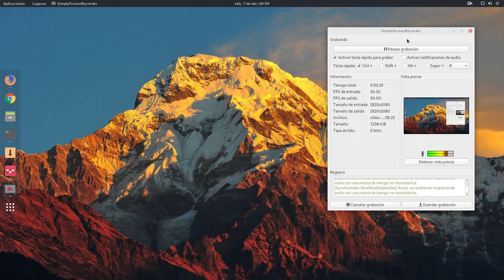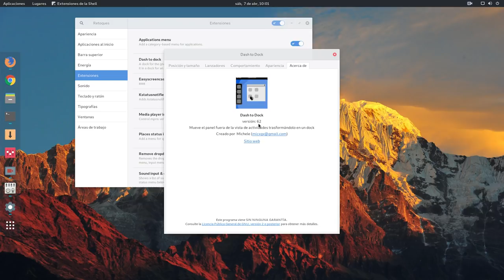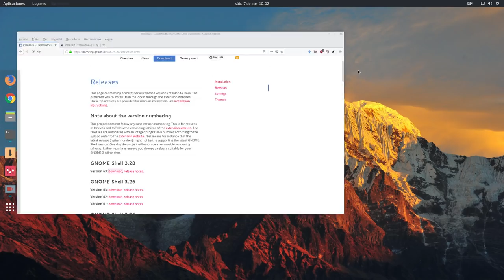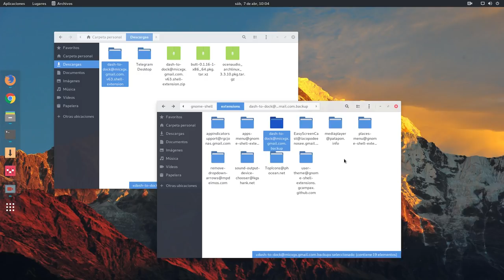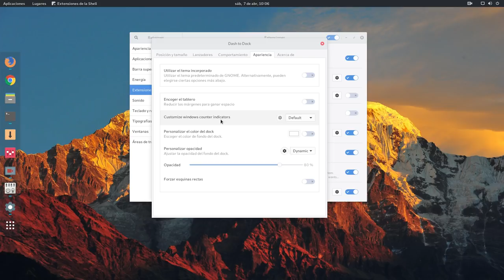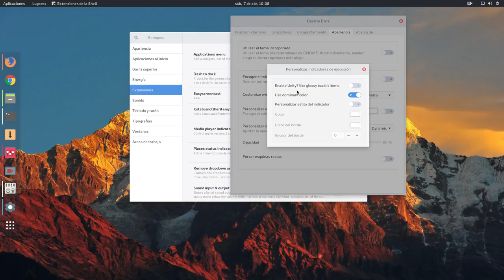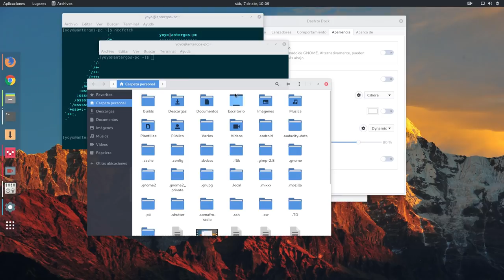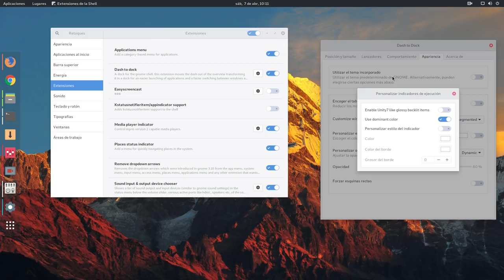Dash to Dock v63 para Gnome 3.28 nos trae nuevos estilos y colores para el lanzador de aplicaciones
Dash to Dock v63 para Gnome 3.28 nos trae nuevos estilos para el lanzador de aplicaciones. Nuevos estilos que pueden tomar el color de la aplicación que tengamos en el propio lanzador Dash.